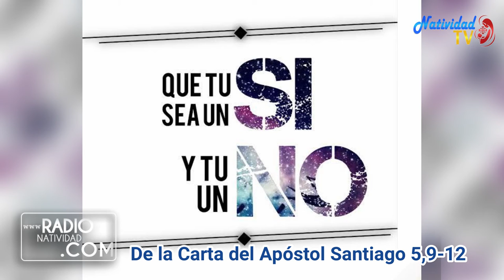PRIMERA LECTURA DEL DÍA Viernes, (25/2/2022) Hna. FANNY QUIÑONEZ